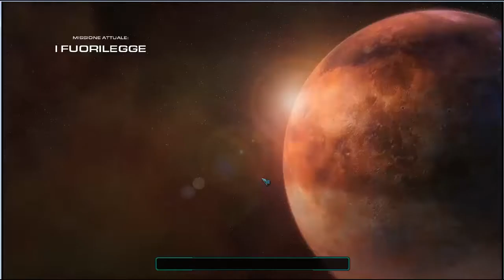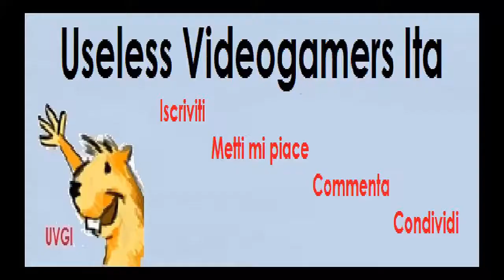Starcraft 2 - Missione 2 - I Fuorilegge (Modalità Difficile)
Salve ragazzi e benvenuti su Useless Videogamers Italia. Ecco a voi la seconda puntata della serie diStarcraft 2.

Vi invitiamo a iscrivervi, commentare, mettere mi piace e condividere.

Ed ecco una canzone che ci porta direttamente in guerra!!

Buona visione e buon ascolto da Mike94 e Scad.